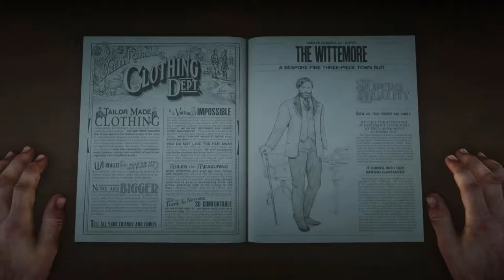Red dead redemption 2. A fine night Debauchery.